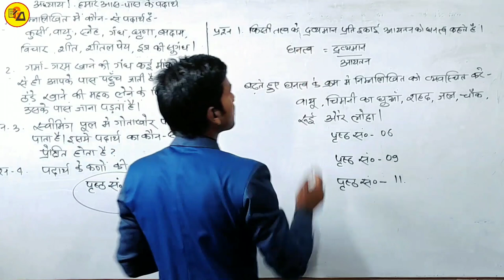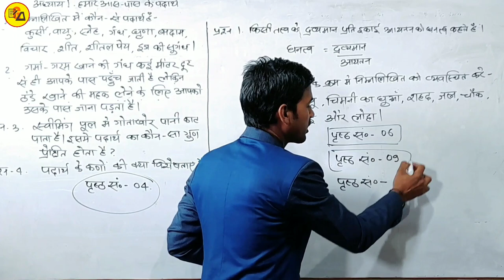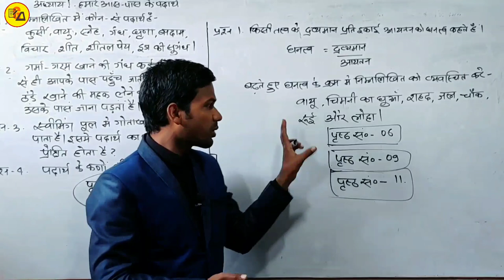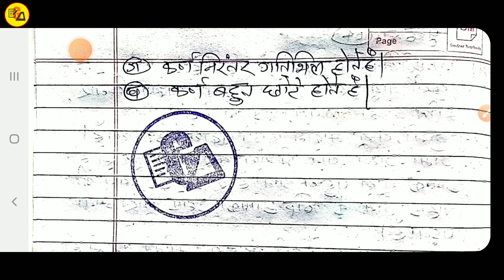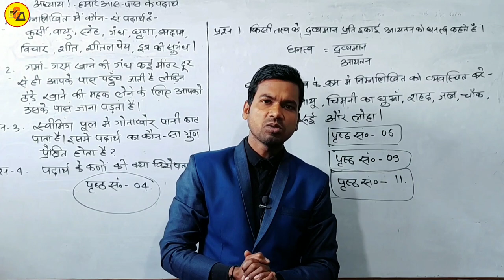Ncert Class 9th science solution in hindi|Internal question answer|By Abadat Sir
Best Wishes :-
इस वीडियो में कक्षा 9वीं के विज्ञान से पहले चैप्टर अर्थात हमारे आस पास के पदार्थ से सभी सब्जेक्टिव प्रश्न जो हर टॉपिक के बाद कुछ प्रश्न दिए गए हैं, का उत्तर तैयार कर वीडियो बनाया गया है जो आपके आने वाले परीक्षा फल के लिए बहुत ही ज्यादा महत्वपूर्ण साबित होने वाला है इसलिए इस वीडियो को अपने दोस्तों तक पहुंचाने की कोशिश करें ताकि सभी विद्यार्थी इसका फायदा उठा सकें l